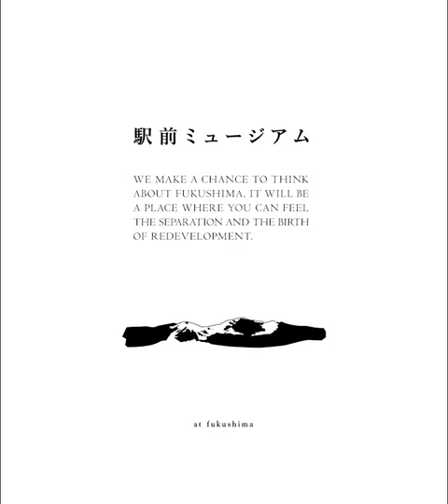フクシマノキオク001 福島市の路面電車編 駅前ミュージアム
駅前ミュージアム　フクシマノキオク001　福島市の路面電車編
おじいさんウサギと孫ウサギが、福島の歴史を振り返るアニメーション。

「駅前ミュージアム」とは：
福島駅前と福島市がもっと賑わうようにと、福島をテーマに作成された動画です。
最新作は、福島駅前旧中合2番館壁面にて夜間上映。

最新作上映場所：福島駅前　旧中合2番館壁面
最新作上映日時：毎日　日没〜21時

コンセプト：
私たちは、福島のことを考えるきっかけを作ります。
ここは解体の別れと再開発の誕生を感じられる場所。
WE MAKE A CHANCE TO THINK ABOUT FUKUSHIMA.
IT WILL BE A PLACE WHERE YOU CAN FEEL THE SEPARATION
AND THE BIRTH OF REDEVELOPMENT.

制作：A&D遠藤設計
運営：株式会社ぶらっとWeb放送